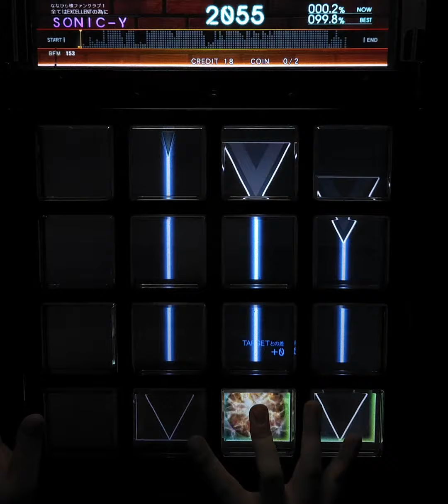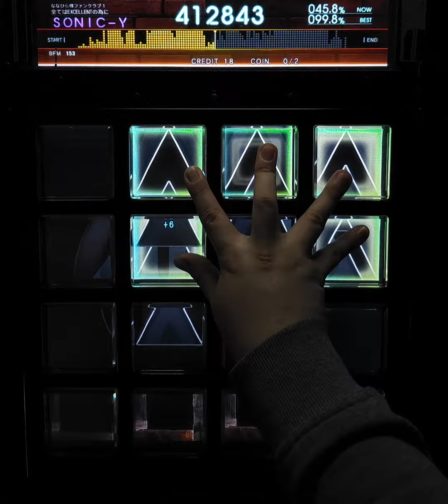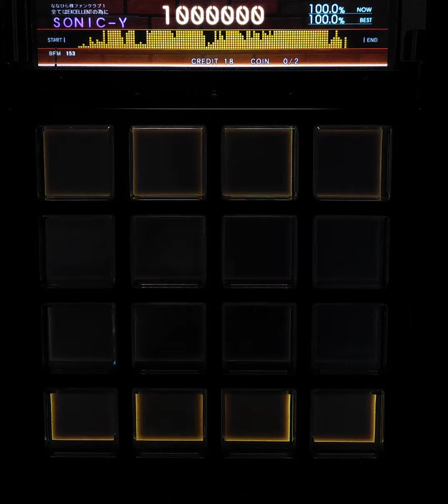[jubeat beyond the Ave.] Sky High ADV EXC [Lv 10.6/60fps]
jubeat Qubell Lv 10.6

쉬운데 개같이 말림